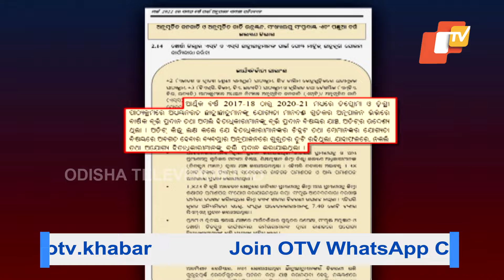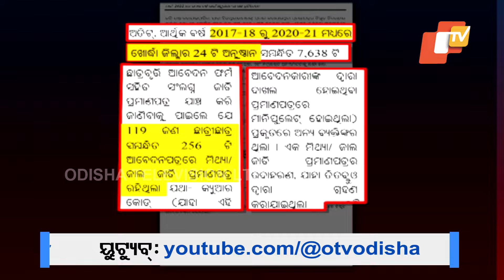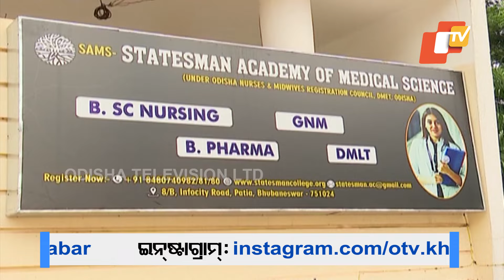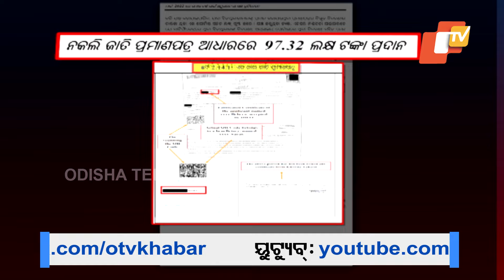CAG detects massive irregularities in post matric ST/SC scholarship disbursement in Odisha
ଅନୁସୂଚିତ ଜାତି ଓ ଜନଜାତି ଛାତ୍ରଛାତ୍ରୀଙ୍କ ପୋଷ୍ଟ ମାଟ୍ରିକ୍ ଛାତ୍ରବୃତ୍ତି ଯୋଜନାରେ ବ୍ୟାପକ ଅନିୟମିତତା। ବଡ଼ ଧରଣର ଦୁର୍ନୀତିକୁ ଧରିଛନ୍ତି CAG ।